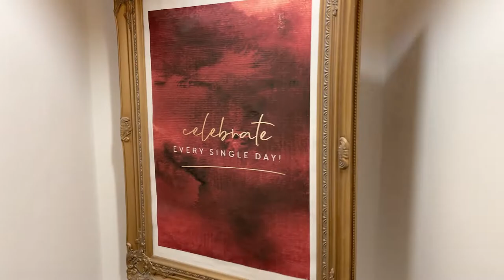COZY small apartment like in Pinterest.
Make your home more comfortable, cozy, individual.
Take a look at cool home solutions and life hacks,
and look at the interiors of real people for inspiration.
Join us!